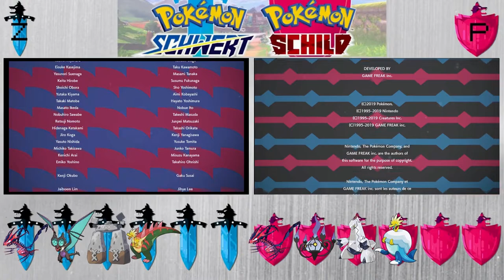Die LEGENDE von ZOTTI und PAT.. - 59 - Pokemon Schwert und Schild Mini-Soullink Challenge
Wir spielen Pokémon Schwert und Schild in einer Mini-Soullink-Challenge:

- Auf jeder Route dürfen beliebig viele Pokémon gefangen werden.
- Kanto-Pokémon werden im Bestfall nicht benutzt
- Pokémon werden verlinkt
- geschenkte Pokémon, Shiny-Pokémon und Pokémon-Eier, dürfen verwendet werden.
- Pokémon müssen mit Spitznamen versehen werden
-"stirbt" ein Pokémon so kommt es in die R.I.P-Box, gleichzeitig "stirbt" auch das verlinkte Pokémon
- Bei Besiegen jedes zweiten Arenaleiters, bekommen wir einen "Joker", zum Wiederbeleben eines Pokémon, der sofort eingelöst werden muss
-Die Challenge ist gewonnen, sobald der Champ besiegt ist.
-Die Challenge ist verloren, sobald alle Pokémon (Team+PC), besiegt sind